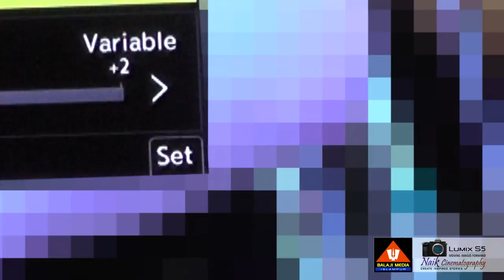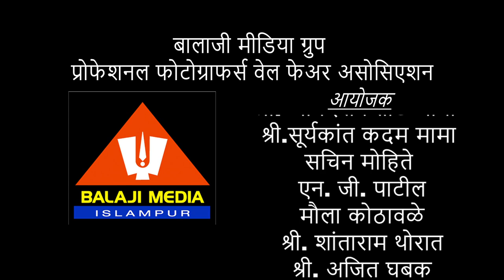Lumix S5 "Cinematic View Point workshop" present by Lumix - Balaji Media - PWA & Jitendra Anil Naik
🚩 *परफेक्ट नियोजन .. करेक्ट कार्यक्रम*  🚩

*इस्लामपूर मध्ये  Panasonic Lumix वर्क शॉप संपन्न*

बालाजी मीडिया ग्रुप इस्लामपूर व प्रोफेशनल फोटोग्राफर्स वेल फेअर असोसिएशन इस्लामपूर यांच्या संयुक्त विद्यमाने *श्री. जितेंद्र नाईक* सरांचे cinematic या विषयावर दिनांक 30 एप्रिल 2022 रोजी गायत्री हॉल इस्लामपूर येथे वर्क शॉप निमंत्रित 75फोटोग्राफर्स साठी यशस्वी पार पडले.
या वर्क शॉप मध्ये  विथ  मॉडेल इनडोअर व आऊट डोअर फोटोग्राफी व व्हिडिओ संदर्भात  प्रॅक्टिकल सह जितेंद्र नाईक सरांनी खूप छान मार्गदर्शन केले.
Panasonic Lumix तर्फे *श्री. सिध्दार्थ* सरांनी Lumix Mirrorless cameras संदर्भात टेक्निकल डिटेल्स माहिती दिली.
एकूणच या वर्क शॉप मध्ये सहभागी झालेल्या फोटोग्राफर्स बंधू नी समाधान व्यक्त केले.
यावेळी Panasonic Lumix तर्फे महाराष्ट्र राज्याचे मुख्य विक्री अधिकारी *श्री. वैभव सर व श्री. विनीत सिंग* यांनी  यासाठी खूप मोठे सहकार्य केले.
बालाजी मीडिया ग्रुप इस्लामपूर व प्रोफेशनल फोटोग्राफर्स वेल फेअर असोसिएशन तर्फे हे सलग  *चौथे*  वर्क शॉप पार पडले.
महाराष्ट्र राज्यातील एक फोटोग्राफर बंधू भगिनी साठी चांगले काम करणारी संघटना म्हणून उदयास येत आहे.

या वर्क साठी सांगली, सातारा, कोल्हापुर, सोलापूर जिल्हा मधील फोटोग्राफर्स बंधू उपस्थित होते.